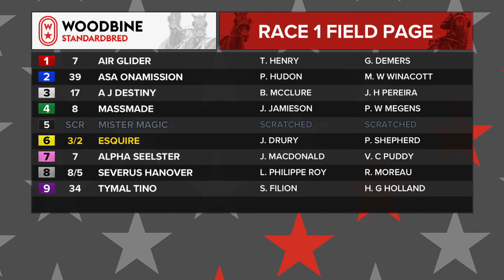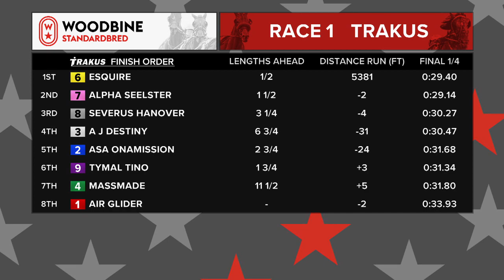Woodbine, Mohawk Park, November 14, 2019 Race 1